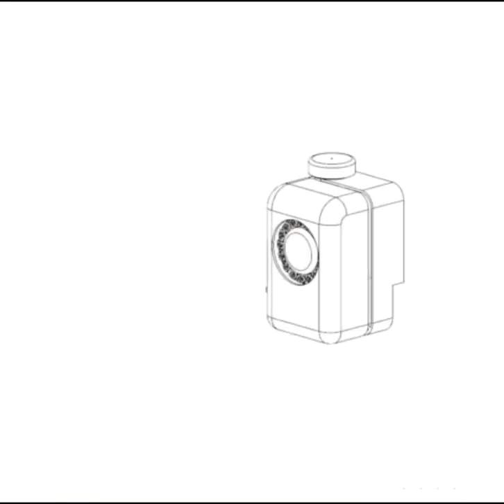IoT Air Freshener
First open source IoT air Freshener. With Wi-Fi connection, it's triggered manually, based on your position, or at a given time. It might also be used for e-mail notification.
Open hardware (NodeMCU), open software (Arduino). IFTTT and Adafruit.io powered.